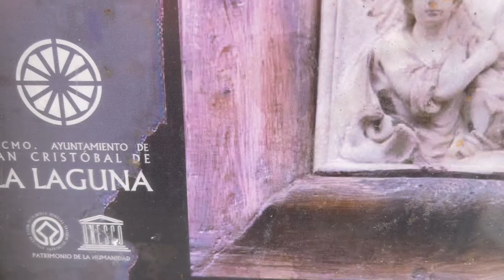UNESCO San cristobal de la laguna Tenerife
San Cristóbal de La Laguna is a city and municipality in the northern part of the island of Tenerife in the Province of Santa Cruz de Tenerife, on the Canary Islands, Spain.

San Cristobal de La Laguna is the second biggest city after Santa Cruz de Tenerife and it is an important historical centre, so much so that it is a UNESCO World Heritage Site.

Its grid plan was designed in the 15th century and became a model for cities in the Americas including Cartagena de Indias in Colombia and Old Havana in Cuba.